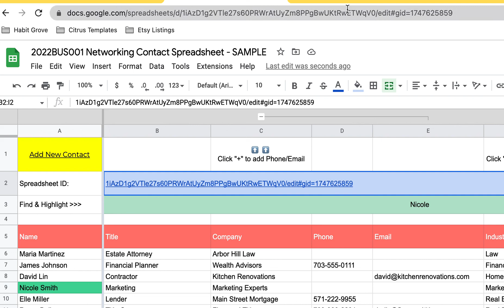Find and Copy Your Spreadsheet ID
This video describes how to find and copy your spreadsheet ID.

Citrus Templates - We help solo real estate agents and small teams squeeze the most out of their real estate business.